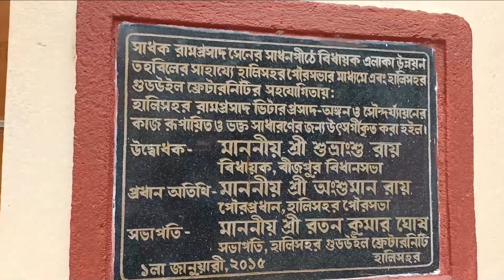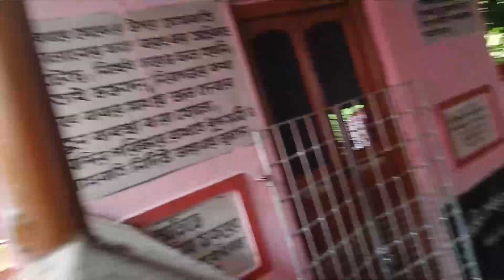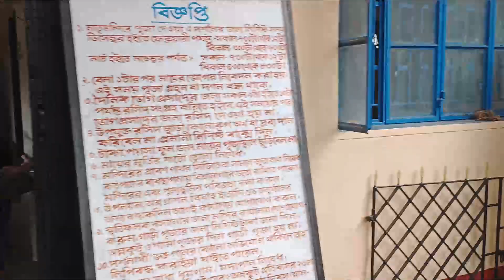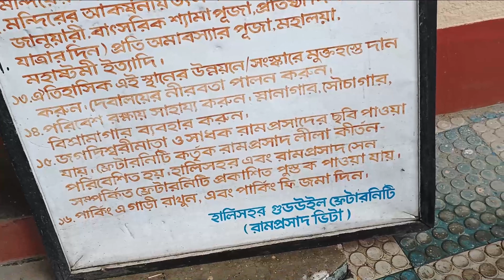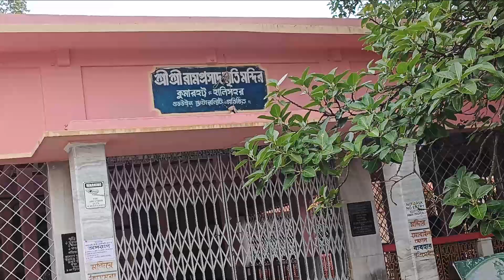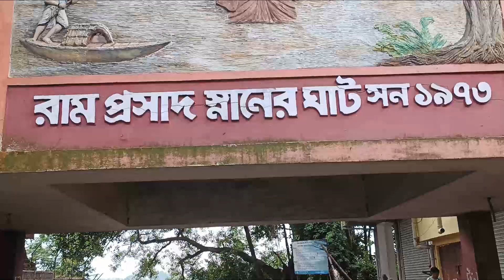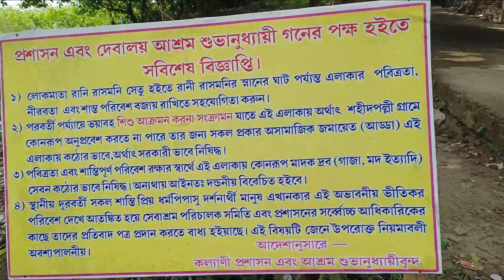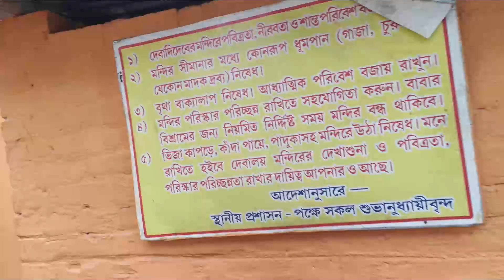হালিসহরে রাম প্রসাদের ভিটা(সাধনা স্থল) || রামপ্রসাদ ঘাট, দক্ষিনেশ্বরের আদলে তৈরী রানীরাসমনীর মন্দির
হালিসহরে রাম প্রসাদের ভিটা
দক্ষিনেশ্বরের আদলে রানীরাসমনীর মন্দির
রামপ্রসাদ ঘাট
উত্তর ২৪ পরগনা ঠিক শেষ প্রান্তে হালিশহরের অবস্থান এবং কলকাতা থেকে এর দূরত্ব প্রায় ৪০ কিলোমিটার । গঙ্গার পূর্ব দিকে গড়ে উঠা এই শহর হলো রাম প্রসাদ সেন, নিগমানন্দ , রানী রাসমনী, ঈশ্বরপুরীর স্মৃতি বিজরিত এক পুরোনো শহর ।
হালিশহরের বলিদাঘাটাতে আছে অনেক পুরানো সিদ্ধেশ্বরী কালীমন্দির । এছাড়া আছে  রামপ্রসাদ ঘাট, জোড়া শিবমন্দির ( শিবের গলি ), শ্রীশ্রী বুড়ো শিবমন্দির ( শিবের গলি ), মানিকপীড় ( ঘোষপাড়া রোড ), চশমা বাবার মাজার, জামা মসজিদ, অসম বঙ্গীয় সারস্বত মঠ ( নিগমানন্দজীর আশ্রম ), হালিশহরের গঙ্গার পাড় ধরে বাঁধানো ঘাট যা একটি মোনোরম পরিবেশ সূষ্টি করেছে , হালিশহর মিউনিসিপ্যালিটি কাছে আছে ক্রেগ পার্ক যা আজ বিপিনবিহারী গাঙ্গুলী পার্ক নামে পরিচিত, এছাড়া আছে রানীরাসমনির নামে রানী রাসমনিঘাট ও দক্ষিনেশ্বরের আদলে তৈরী রানীরাসমনীর মন্দির ।

কিভাবে যাবেন:
শিয়ালদহ থেকে হালিশহরের দূরত্ব প্রায় চল্লিশ কিলোমিটার । এখানে রেল এবং সড়ক উভয় পথেই আসা যায়।